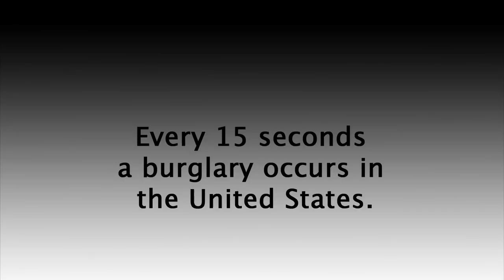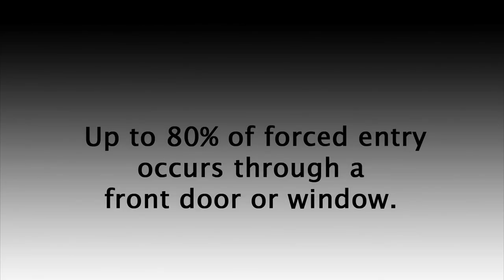Door Security Latch | The OnGARD Brace Prevents Burglaries & Home Invasions.